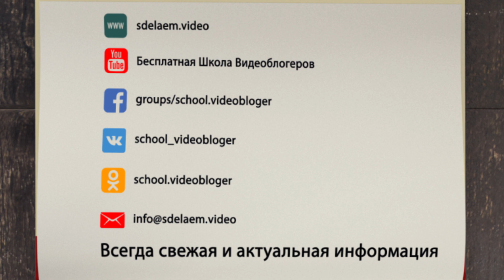Теги для автомобильных видео. Как подобрать теги YouTube каналу, посвящённому автомобильной теме?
Почему подбор тегов так важен? Во-первых вы сможете продвинуться выше в поиске YouTube, а во-вторых ваш канал не будет под угрозой бана, потому что ложные метаданные влекут за собой блокировку канала. Не подвергайте свой канал опасности, сделав теги правильными и релевантными.

А теперь я дам вам три совета для правильного подбора ключевых слов для вашего видео об автомобилях:

Первое: используйте гугл тренды и поиск vidiq (расширения для гугл хрома) для того, чтобы понять, насколько популярны те ключи, которые вы выбрали. Например для видео об автомобилях ключ “автомобили с треугольными колёсами” не будет настолько популярен, как “разгон до ста”.

Второе: выбирайте такие ключи, которые правильно описывают тему вашего видео. Чем более узким будет ключ, по которому вы двигаетесь, тем лучше. Следовательно, не пишите однословных ключей. Таким образом для видео об автомобилях правильный ключ -  это: “любимые автомобили президентов”. А вот отдельные теги “любимый”, “автомобиль” и “президент” - это пример неправильных тегов.

Третье: не совершайте грамматических ошибок в ключах. В будущем набор на клавиатуре заменится голосовым набором, следовательно исчезнет вероятность того, что грамматически неверный тег наберётся в строке поиска. Поэтому внимательно подходите к написанию ключей, а если сомневаетесь в правильности написания, то обратитесь к помощи гугла.